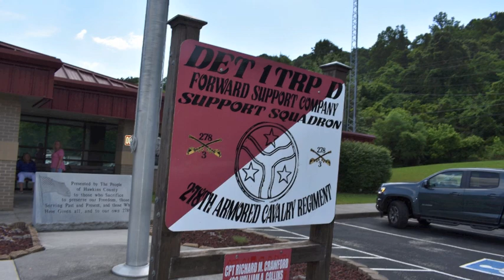Rogersville National Guard deploying to riots in Washington D.C.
Rogersville, TN